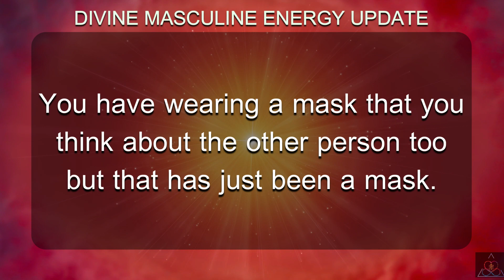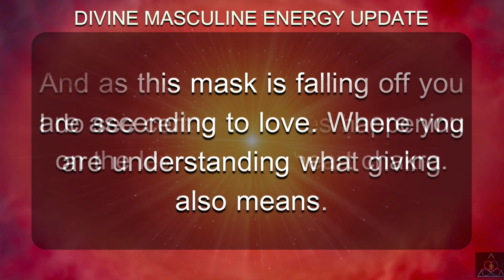DM to DF 💌 "Divine Masculine Current Energy Today." 🔥💗💖💞💓💝Specific DM Current Energy Today Reading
DM to DF 💌 "Divine Masculine Energy Update Today" 🔥💗💖❤️💕💞💓💝 (Very Specific Message)

This is divine masculine energy today message. This message is shared by Divine Masculine To Divine Feminine today. This is divine masculine current energy today.
Also these readings are not just for the couples, or people in separation, these DM current energy today updates are for individuals, basically it’s for everyone.

Related Queries-
divine masculine current energy Today
divine masculine
dm df
dm message to df today
dm tarot
twin flame
dm
twinflames
twin flames
twin flame reading